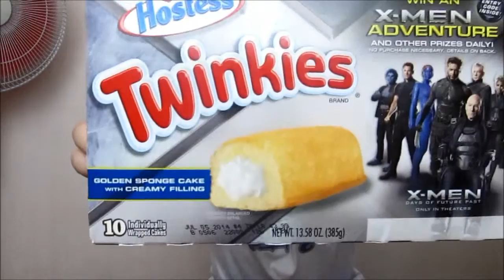Reaction To Twinkies